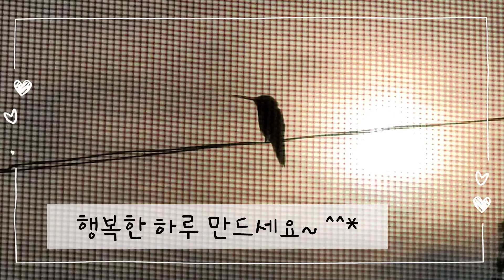또 다른 취미~ 새멍 (벌새)Hummingbird